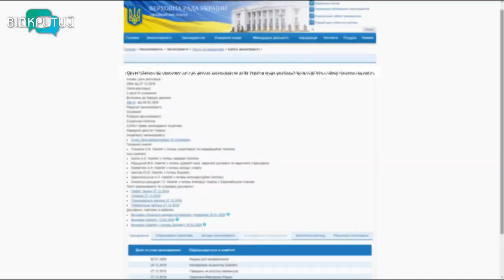Підліткам дозволять змінювати стать без дозволу батьків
Дорослі або ще діти? Чи можна у 14 років приймати важливі рішення про своє лікування та зміну статі. Такі новації передбачає законопроект "Про Охорону дитинства".